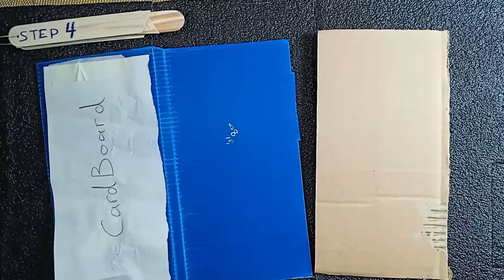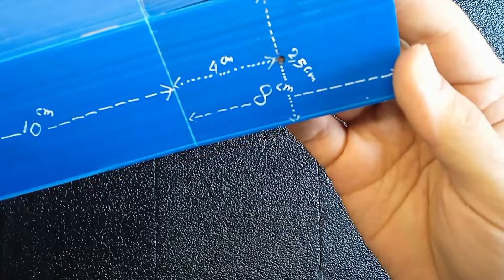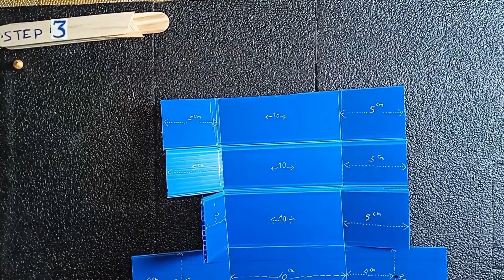How to make Automata From ice Cream Stick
In this video, I will demonstrate how to create fun toys using disposable items without the need for special tools.

step1 Tools
00:00 intro
00:06 --MATERIALS
00:33 --TOOLS  (ALTERNATIVES)

step2 BUTTERFLY

01:01 -- GLUE STICK TOGETHER
01:14 --  UPPER WINGS
01:34 -- CUT
02:06 -- LOWER WINGS
03:00 -- HOLE FOR JOINT
03:28 -- JOINT

step3 BASE
05:01-- Cardboard types
05:10 -- build pattern
06:27 -- cut
07:05 -- hole
07:36 -- size & pattern
07:51 -- glue
09:23 -- shaft Fixer

step4 ENGINE
09:52 -- crank shaft
10:02 --  piston
10:44 -- insert crank to base
10:48 -- error !
10:53 -- cut wall
11:11 -- glue piston
11:16 -- vertical holder shaft (update in step5 12:15 )
11:30 -- hook of wings
12:03 -- toothpick for balance butterfly

12:15 -- fix holder
12:36 -- wire for wing
13:12 -- Handle
13:33 -- Test prototype

step final
13:45 -- lubricant
13:51 -- cover the holes
13:59 -- paint

14:37 -- TaDaa Time